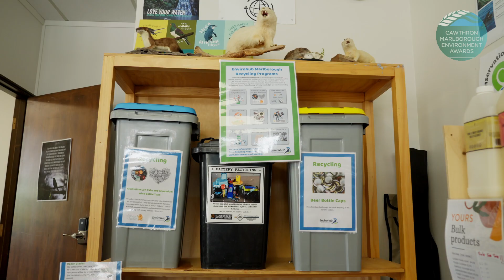2023 Entrant: Envirohub Marlborough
Envirohub Marlborough is part of a national network that encourages advocacy and positive action in the face of climate change and loss of biodiversity. Their over-arching ethos is to help people feel like they can be part of the solution.